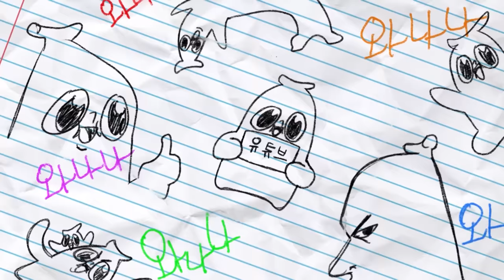Q. 김은별이 여자친구면 자랑 할 수 '있다, 없다'